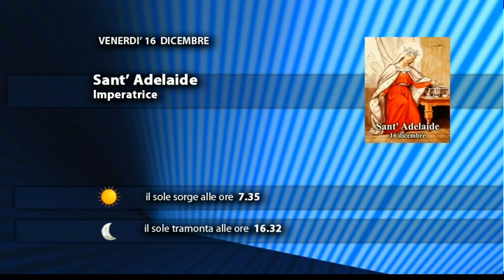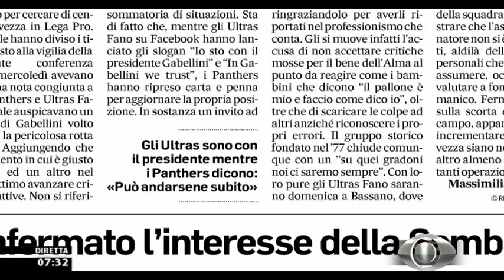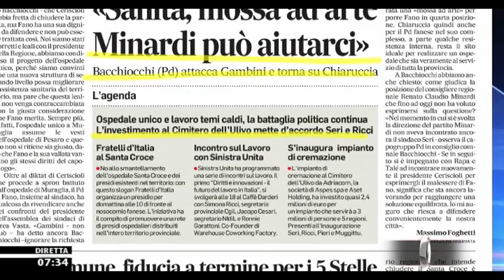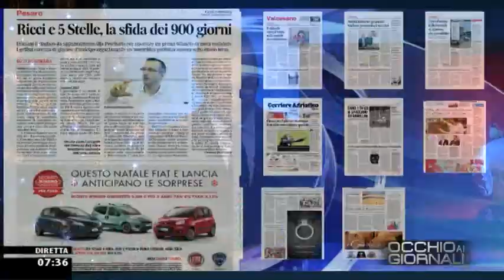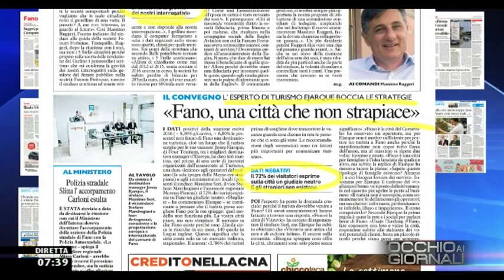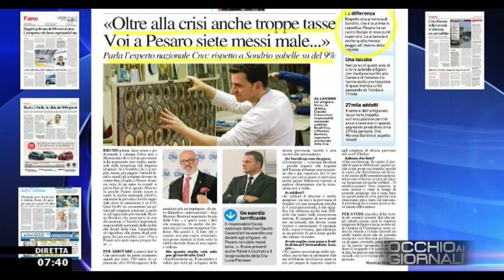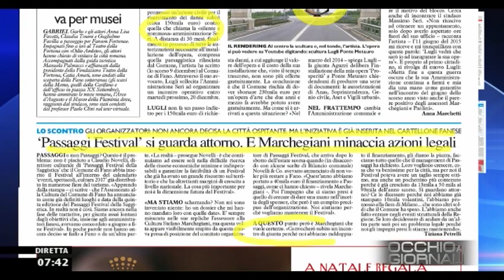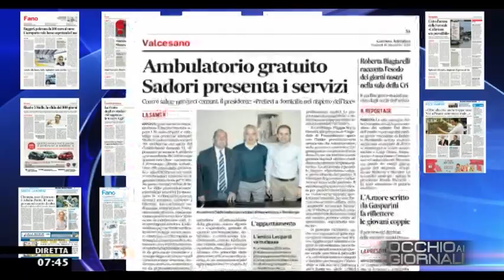Occhio ai GIORNALI 16/12/2016